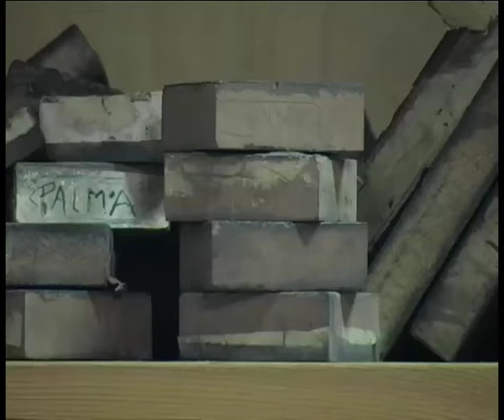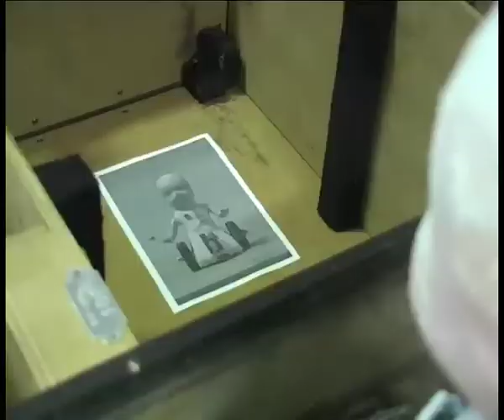Liceo Artistico Urbino / Giorgia Mandolesi "L'altro"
Video animato prodotto dal Liceo Artistico di Urbino "Scuola del libro" / sez. Disegno Animato.